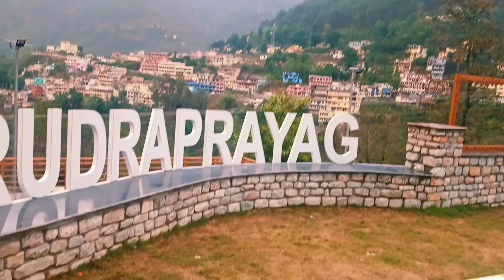Husband जी Kashmir से लेकर आए , Beautiful Gifts🎁😍और आज मज़ा आ गया रुद्रप्रयाग न्यू पार्क में🤗🎉!!